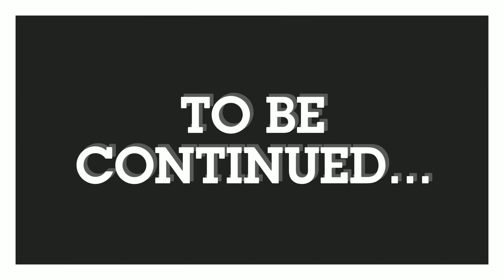31 Nights of Horror Games | Time for Halloween! | Let's Play Friday The 13th! PS4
First up on our 31 Nights of Horror Games is Friday The 13th The Game on Playstation 4 Pro. Austin and Mickey play a few rounds of this hilariously awful game with a great concept.
One horror game to come for each day of October!

Show Shock Gaming
Show Shock Cinema

Illfonic
Gun.
Speedtree
Playstation
PS4 Pro
Sony
Unreal